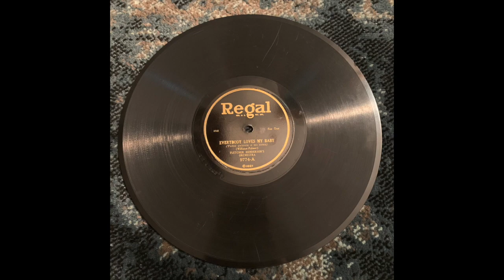426 Regal 9774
This video is about 426 Regal 9774